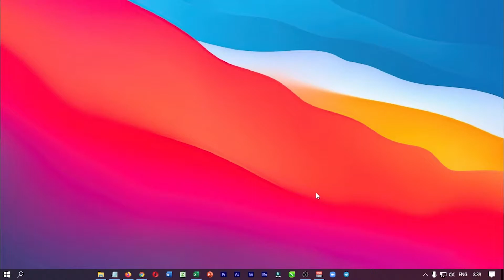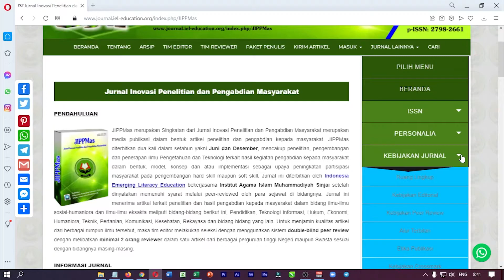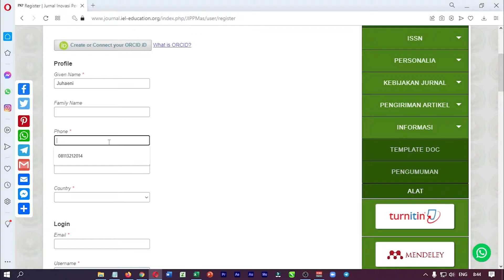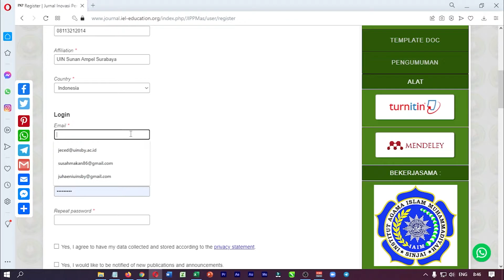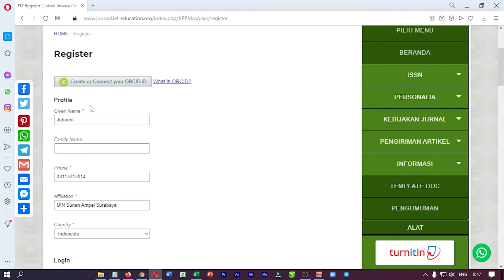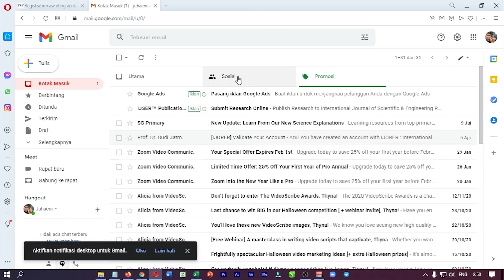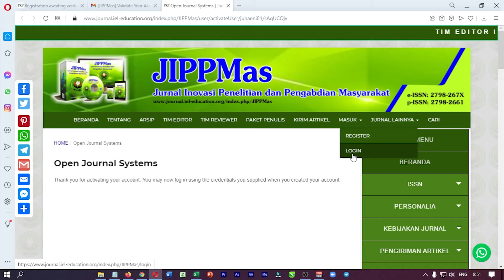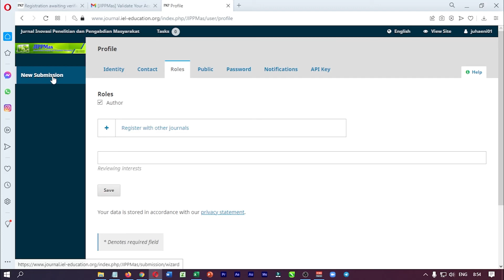Cara Membuat Akun Di Jurnal JIPPMas Versi Terbaru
Jangan Lupa .
Alat & Aplikasi Yang Saya Pakai Dan Camera Yang Saya Pakai
Screen Record : Bandicam
Software Editing : Premiere Pro & After Effec
Software Rendering : Adobe Media Encoder
Camera : Aplikasi Open Camera Oppo F9
Alat :
Stand Tripod
Monitor Televisi Polytron
CPU Cube Gaming, Ram : 16 Gb
Android Oppo F9
Track Info
Song : LAKEY INSPIRED - Better Days